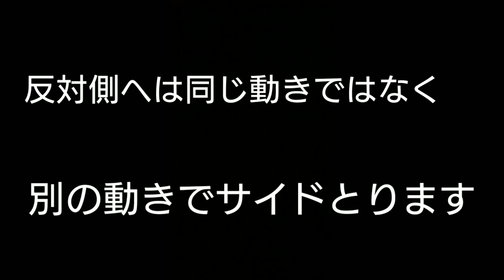立ち位置を変えて打つ【ボクシング】